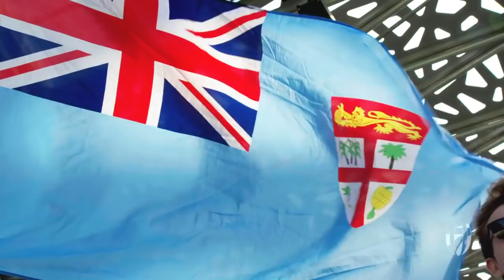Paris | The Story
60 seconds that tells the story of the men's final round of the HSBC World Rugby Sevens Series in Paris.

Fiji secured their fourth series win and USA secured their best series finish ever